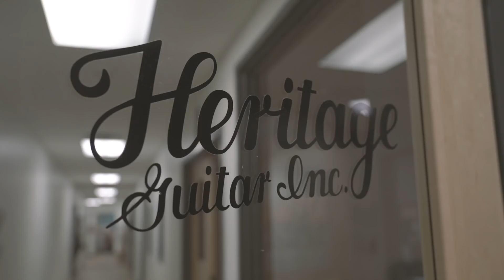One Day In Kalamazoo | Pure Michigan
Downtown Kalamazoo is a vibrant area with great places to eat, drink and explore. Join Jason Hall as he checks out the city's local gems from his One Day in Kalamazoo.

Locations visited:
-Arcadia Ales
-Heritage Guitars
-Shakespeare's Pub
-The Stamped Robin